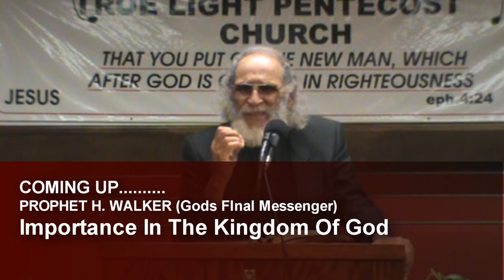Gods Kingdom (MUST SEE)